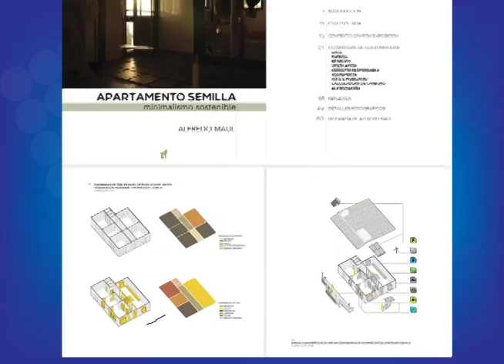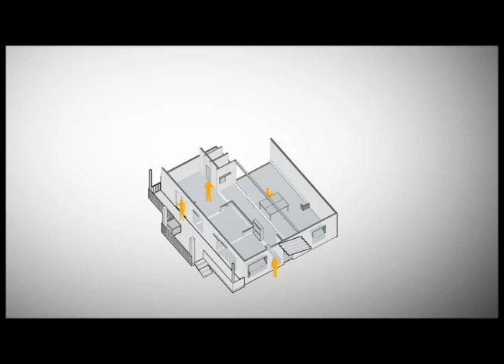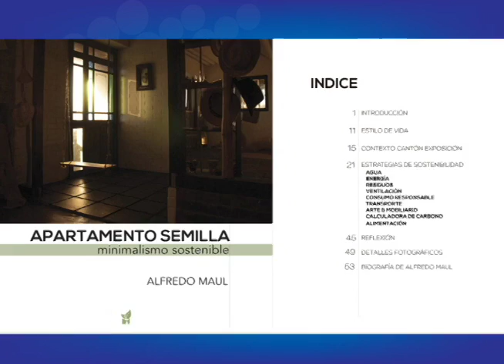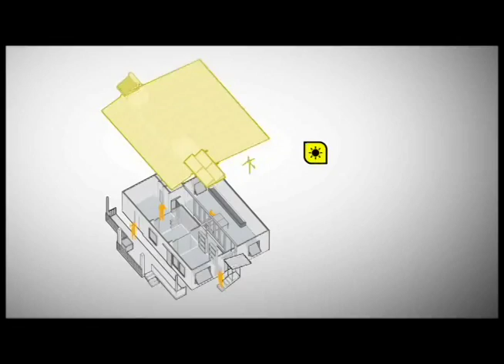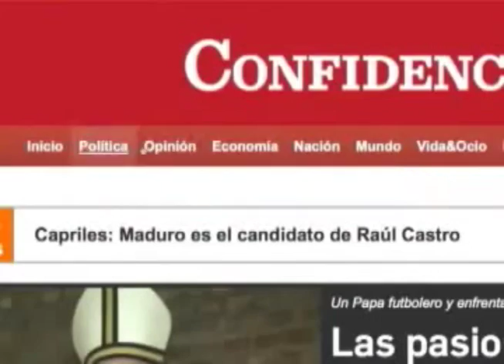Alfredo Maul presenta su libro sobre arquitectura sostenible